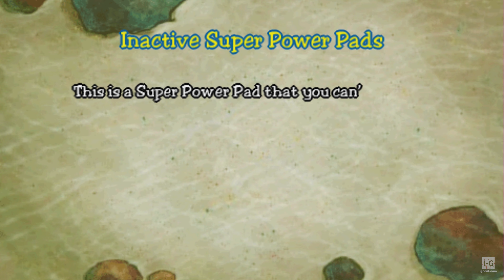SpongeBob SquarePants: The Yellow Avenger - PSP Gameplay (4K60fps)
SpongeBob SquarePants: The Yellow Avenger is a SpongeBob video game published by THQ for Nintendo DS and PlayStation Portable.